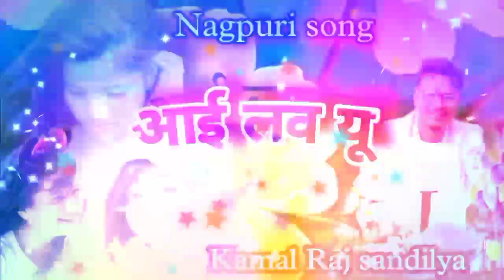Kamal Raj sandilya// I I love you/ nagpuri song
ll nagpurisong , Kamal Raj sandilya

 kamal music pratappur

 super hits   git , kamal music pratappur

singer-  Kamal Raj sandilya

artist-

writer-,

Director- Manoj sandilya

regards- kamal Raj sandilya

producer- Ujeet paikra

choreographer- karmsay

2022, kamal music pratappur

Kamal music pratappur

Kamal Raj sandilya, Tara Dewangn, sashilata, dewati sharthi, Dipak markam, karmsay, Savita, Ganga saini, Arjun Dewangn, jimdar Dewangn, Dilip ray, Sanjay surila, ashok rajwade, suman kurre c.g, Song